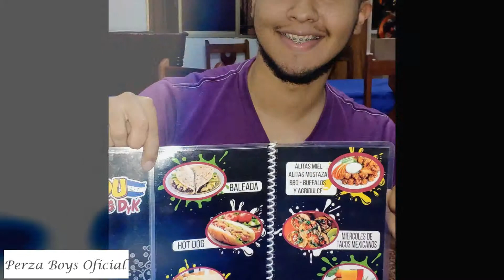Nuevo Local Hondubaleadas - Perza Boys - Comida tradicional de Honduras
Les presentamos el nuevo local de uno de nuestros grandes patrocinadores Hondubaleadas, para que vengan a disfrutar con sus familias y amigos

Perza Boys Oficial